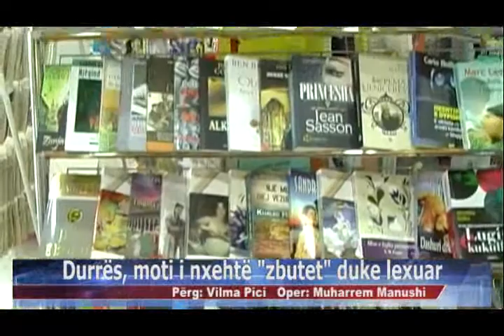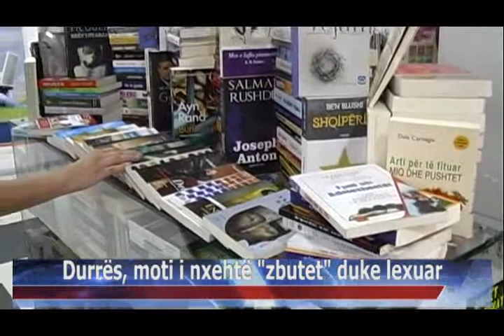05 08 2015 Durrës, moti i nxehtë zbutet duke lexuar